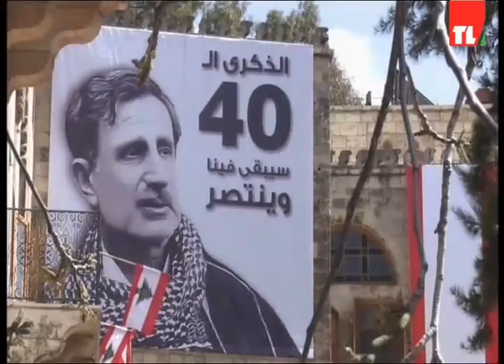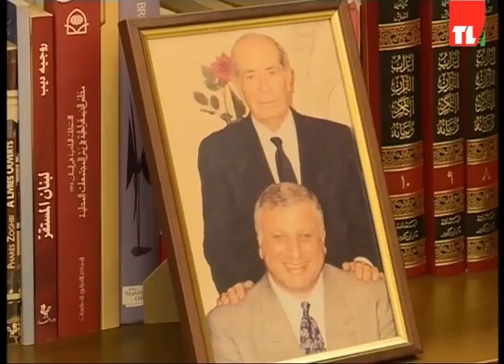news 19 03 2017